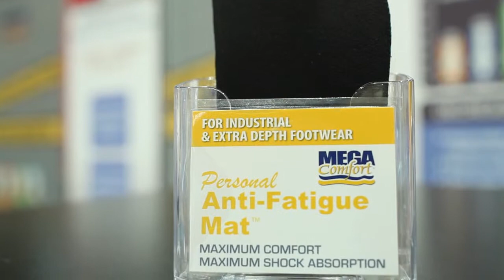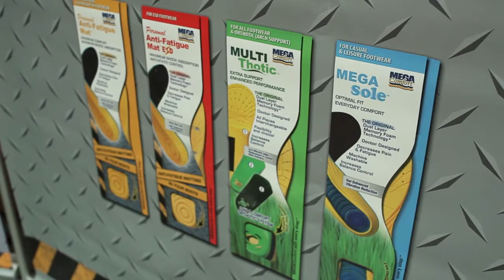MEGAComfort dual-layer anti-fatigue insoles reduce foot/leg/back pain.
Podiatrist-designed anti-fatigue insoles by MEGAComfort help reduce foot/leg fatigue, back pain.